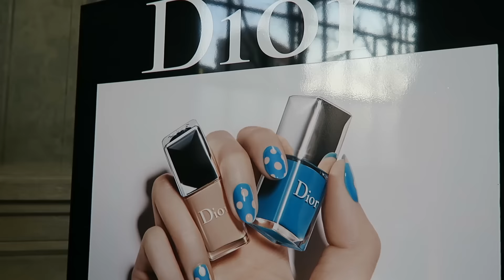Vlog DI NUOVO INSIEME!! | Vanessa Ziletti ♡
Nuovo vlog: shopping, risate e un evento super chic insieme a Gabry! Buona Pasqua a tutte voi!!! 🐣

Grazie di cuore a tutte le persone iscritte, che guardano, commentano e condividono i miei video! Se questo sogno è diventato realtà è grazie a tutte voi!! Non potete immaginare quanto apprezzi anche il più piccolo gesto!

♡BACIO♡